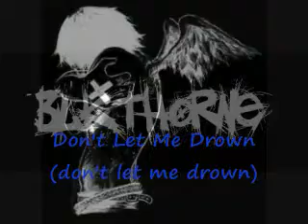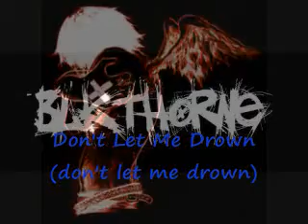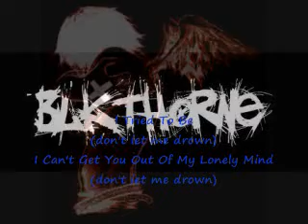end - secondhand serenade